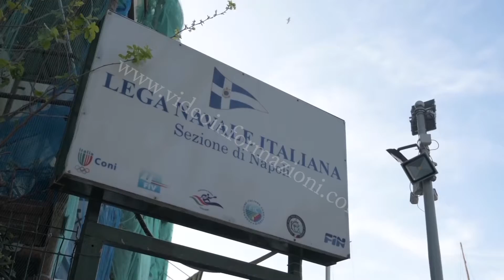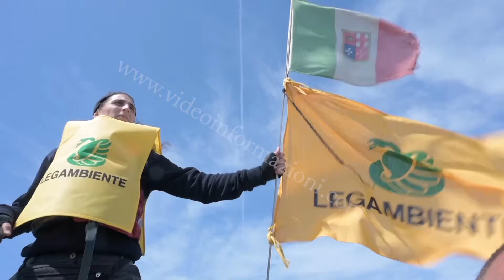La bellezza della sostenibilità, calciatrici azzurre per salvaguardia del mare